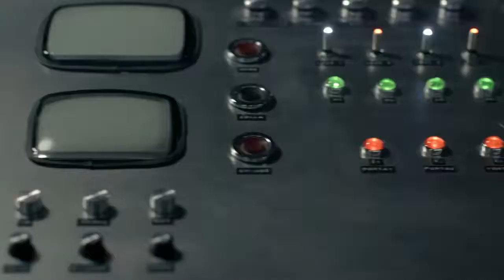DIABOLIK dei Manetti Bros Teaser Trailer Ufficiale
Erano destinati a incontrarsi e a innamorarsi. La loro è stata la fuga d’amore per eccellenza, quella che nessuno può impedire.
E-Type e Diabolik, una storia d’amore. E da batticuore.